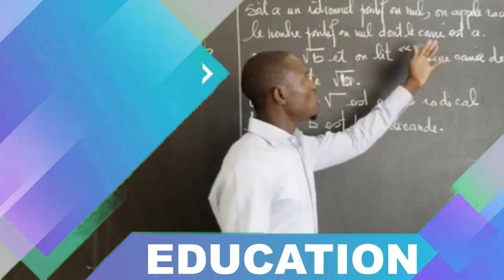🔴Urgent: Malick Gackou très en avance sur le parrainage avec Le Grand Parti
Ladepeche TV est malgré son appellation, une télévision commerciale généraliste avec une mission communautaire qui en fait un outil de communication au service des populations dans toute leur diversité.  Nous avons en effet comme crédo d'informer sans déformer et pour mission première de mettre en œuvre tous les moyens à disposition afin de participer modestement à l'édification d'une société Africaine riche de ses valeurs culturelles et cultuelles.